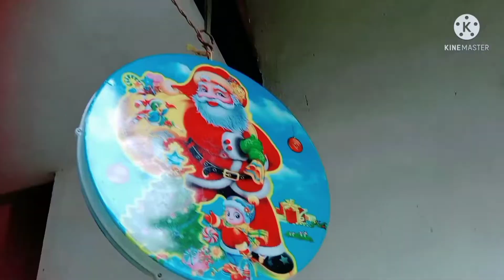Christmas Shopping 🛒🛍️ and decoration..🎄🎊🎉 ....Ideas....